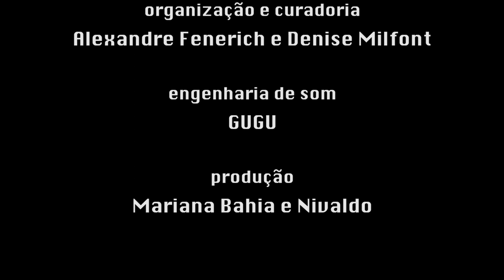BELLA COMSOM + Flavia Goa - TropiGalpão (2022)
Março 2022, Rio de Janeiro

Credits
Performance - BELLA COMSOM and Flávia Goa
Installation (light and sound) - BELLACOMSOM
Curation - Alexandre Fenerich and Denise Milfont
Sound Engineer - GUGU
Production - Mariana Bahia and Nivaldo

Video Credits
Camera - Rebecca Moure
Audio - Thiago Nassif
Edition - BELLA COMSOM